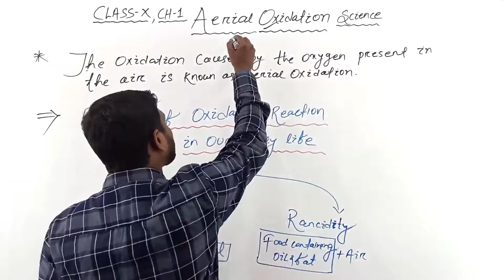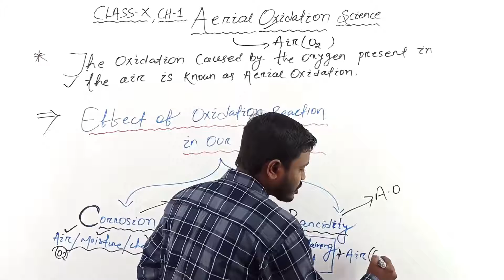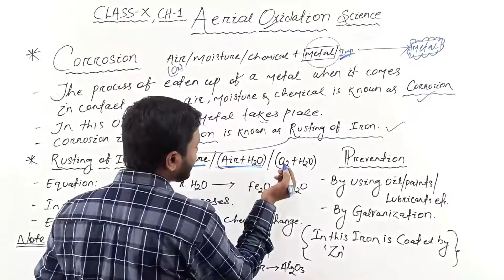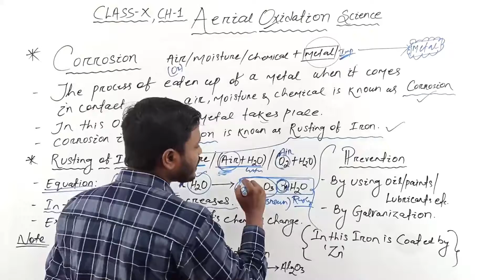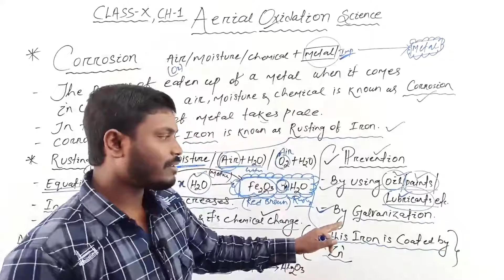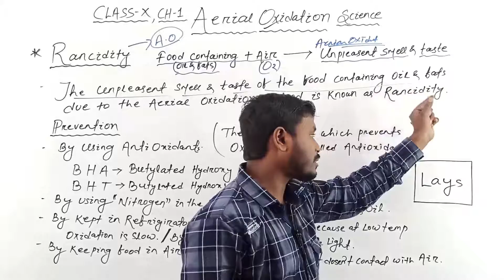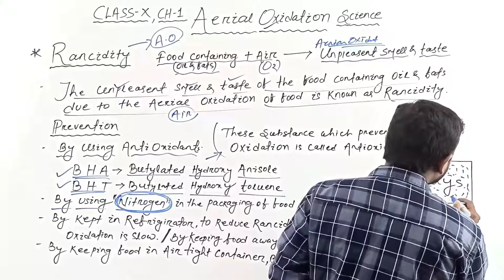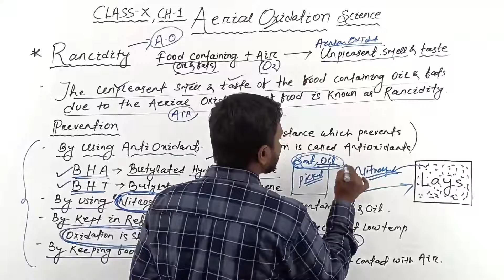CLASS10,SCIENCE,CH-1,CHEMICAL REACTION AND EQUATION,PART6,NCERT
STUDY TOGETHER
CLASS10
SCIENCE
CH-1
CHEMICAL REACTION AND EQUATION
PART6
NCERT

STUDYTOGETHER SCIENCE CLASS10 SANJIB SIR